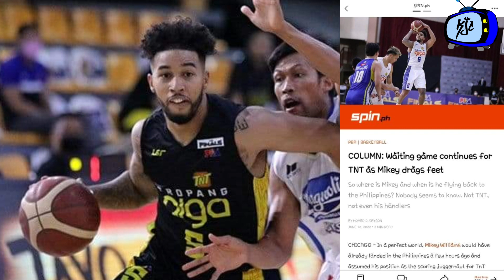MIKEY WILLIAMS Good Bye TNT Na!